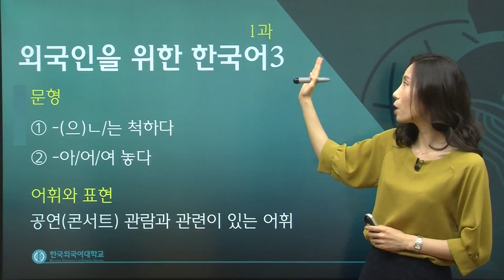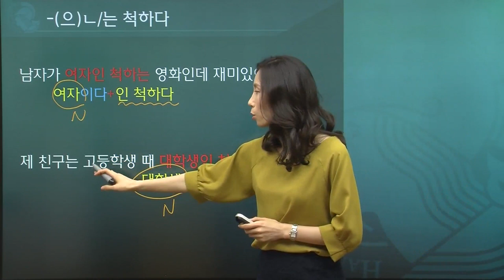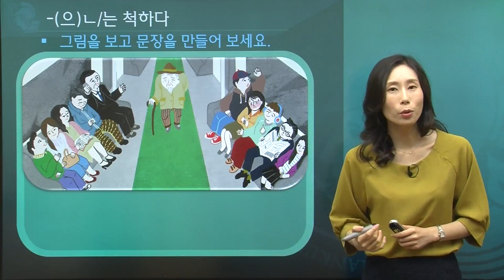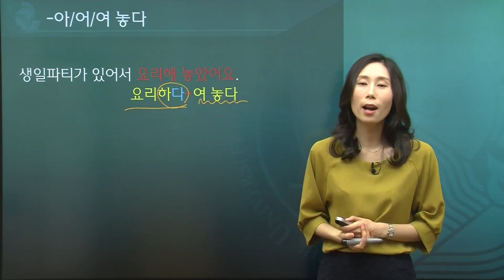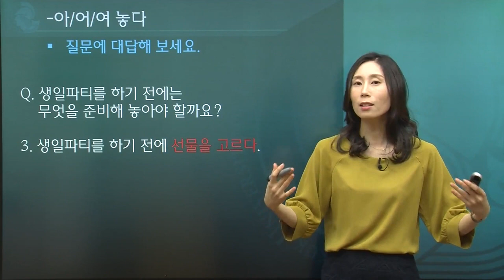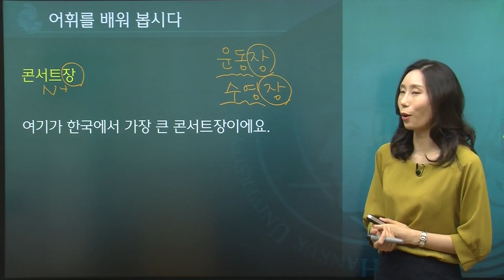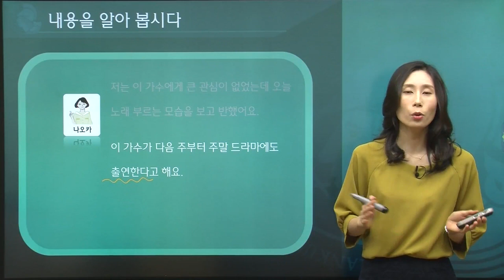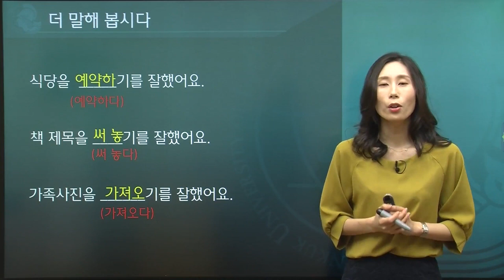한국어 3급 1과